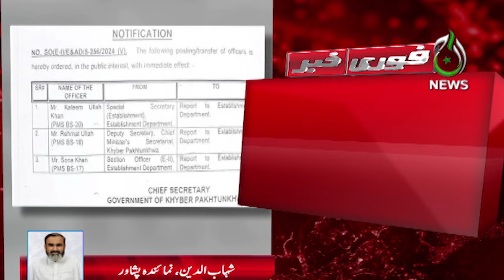Why did meet the governor? CM KPK angry - Aaj News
Why did meet the governor? CM KPK angry - 13 August 2024 - Aaj News

Spot Light With Munizae Jahangir:
shorturl.at/gwFU6